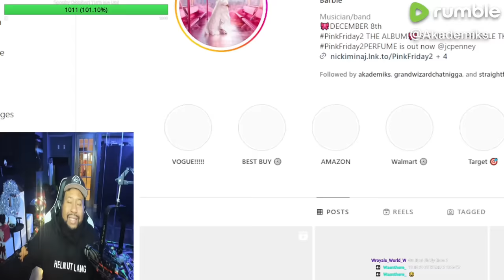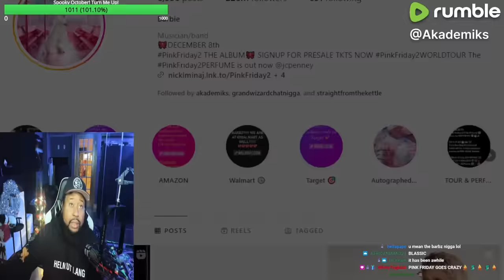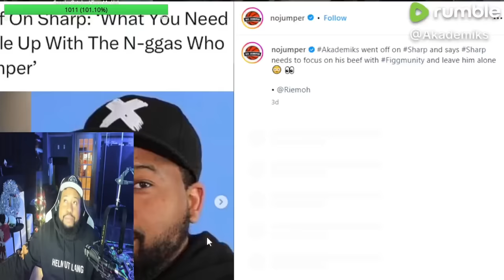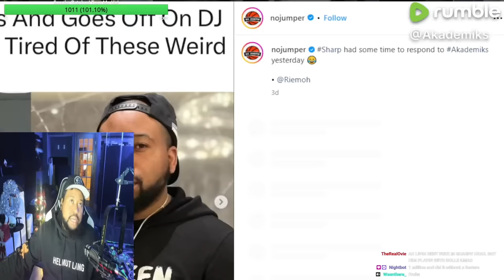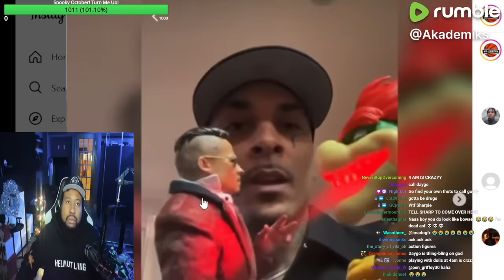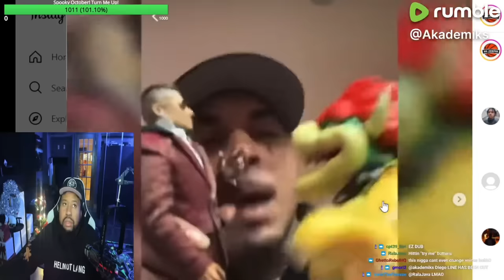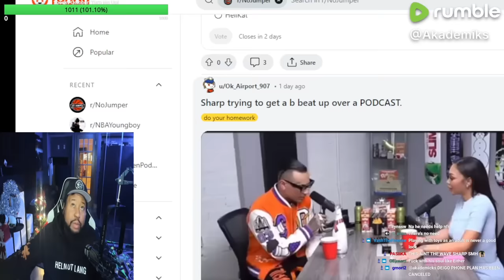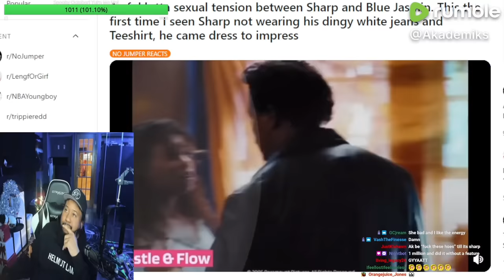Sharpie Losing it! DJ Akademiks cooks Sharp while reacting to him playing w/ action figures!